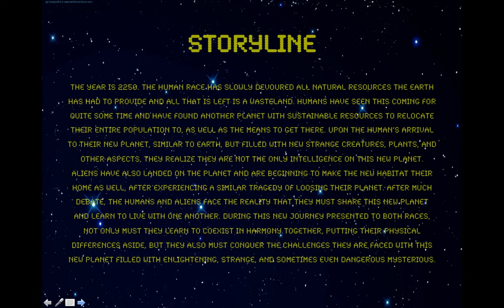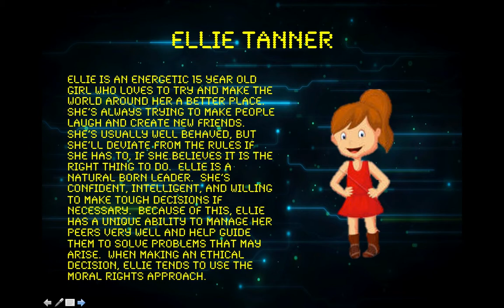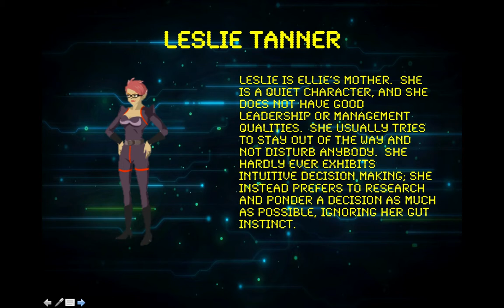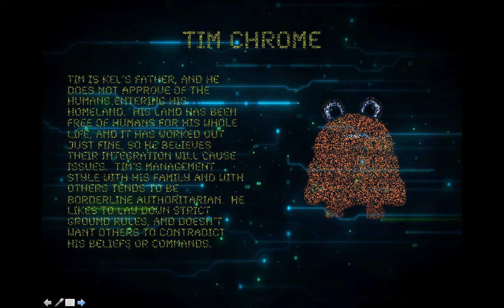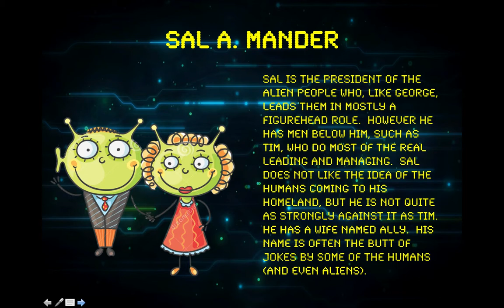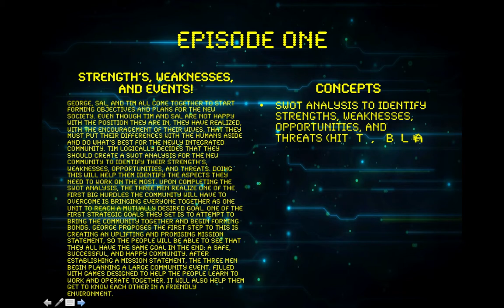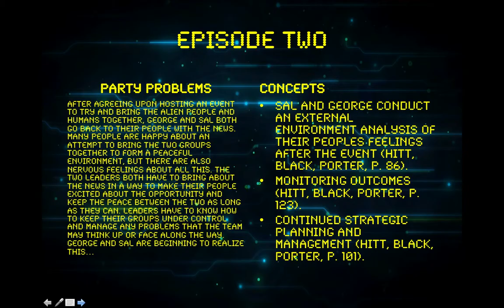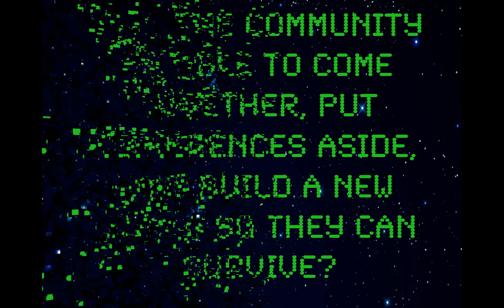2Worlds 1Planet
Group: Space Bound (792-4)  Midterm Finger Puppet Management Presentation  Group Members: Christopher Cooley, Ashley Majors, Alec Nesius, Yuhuang Ge